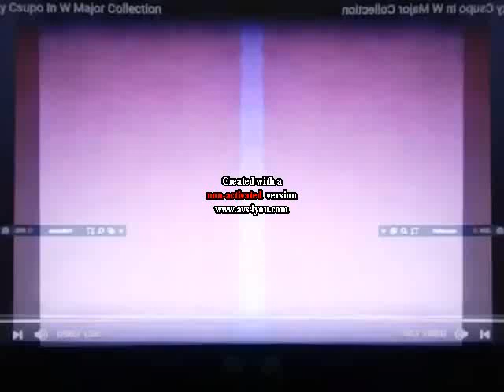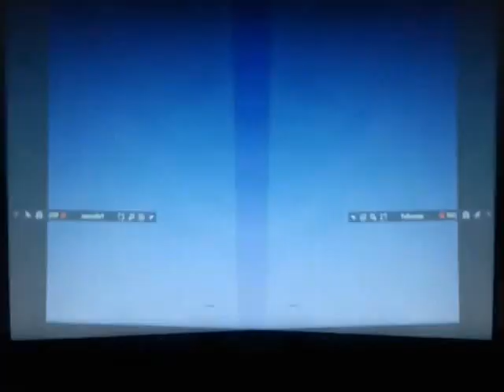Klasky Csupo in W Major Collection Camera in Mirror and Other